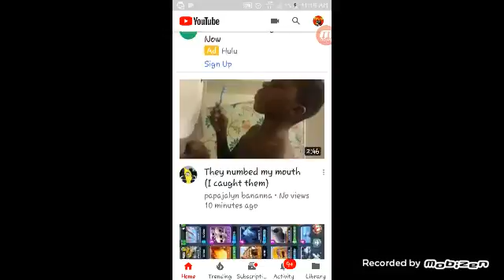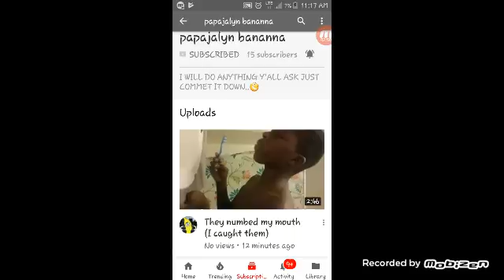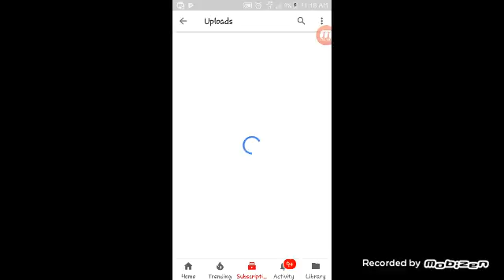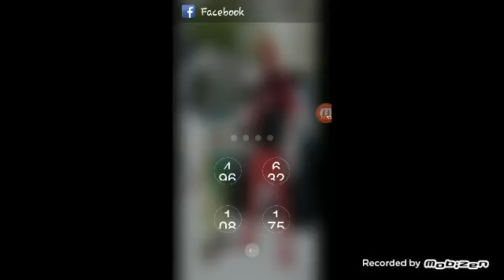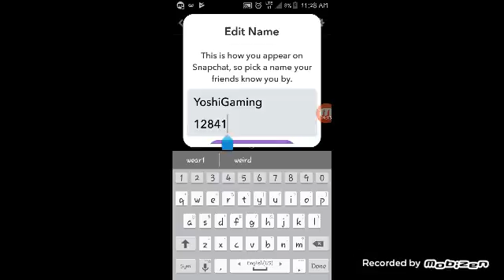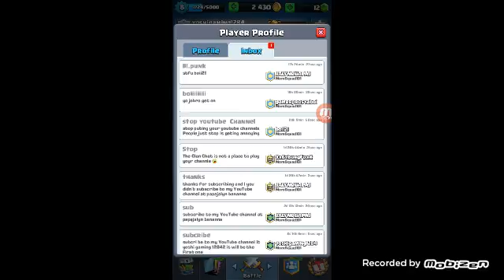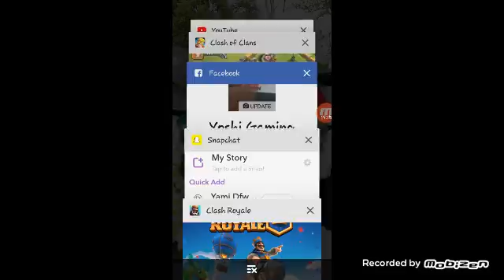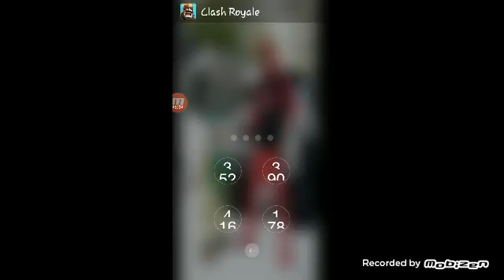Random games I have play|subscribe to papjalyn banana